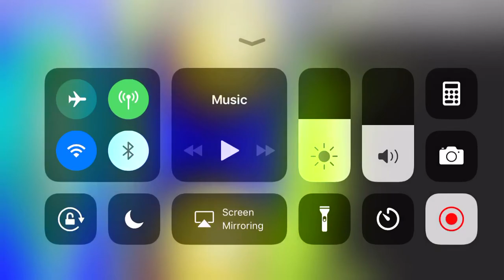Hung gollish Csupo effects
Sorry I put another not scary don’t judge about it I got more effects than jake does